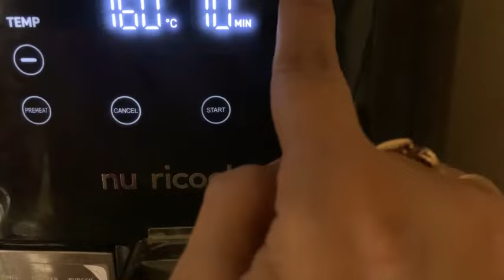Eggless chocolate chip cookies | No Egg, No Maida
Ingredients

1/2 cup brown sugar
1/2 cup salted butter
1 tsp vanilla essence
1 cup whole wheat flour
1/2 tsp baking soda
1/4 cup cocoa powder
1/4 cup milk
Few chocolate chips